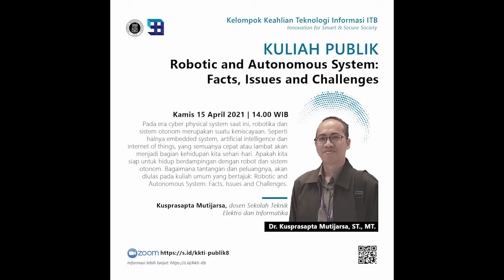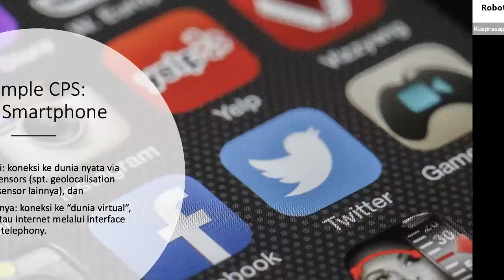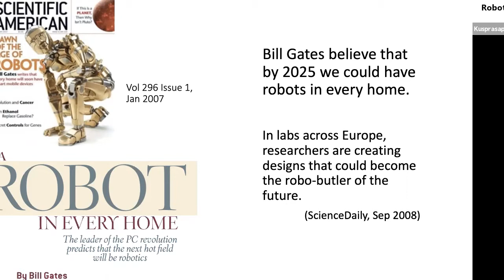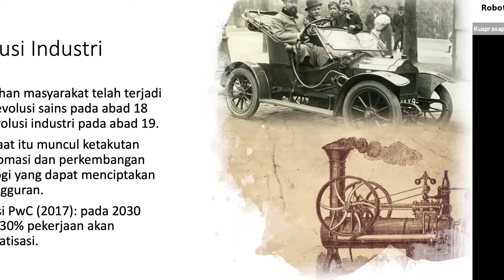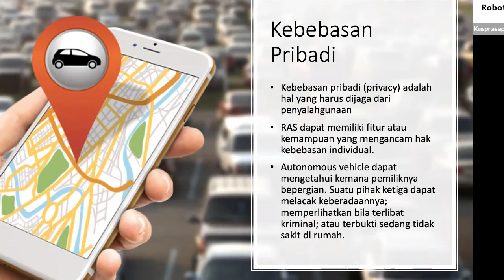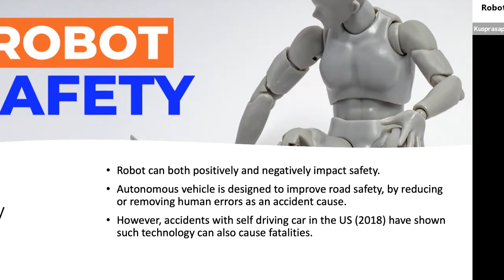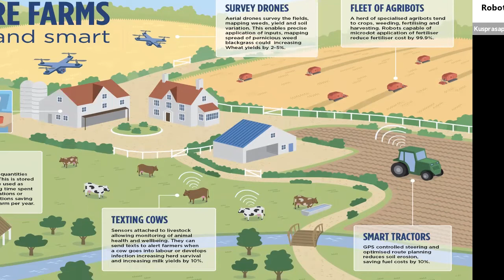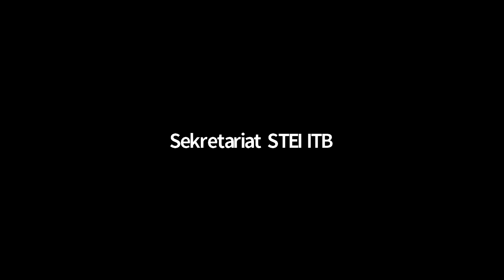Public Lecture #8 Robotic and Autonomous System